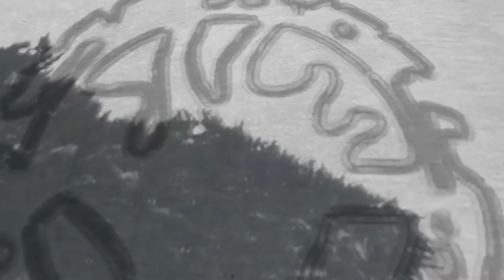IWL "Stargasm" 6/15/12: Eric Cross vs. Johnny Saovi - Dog Collar Match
These two take each other on for the first time since 2008! This time, in a Dog Collar match up!